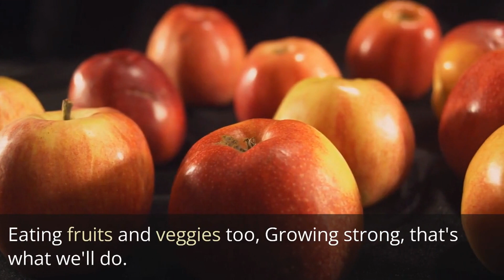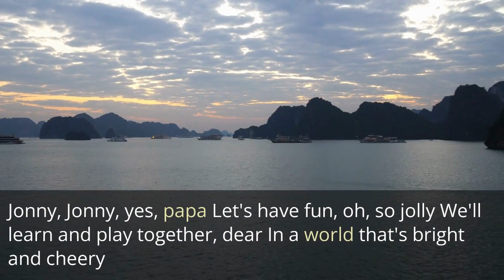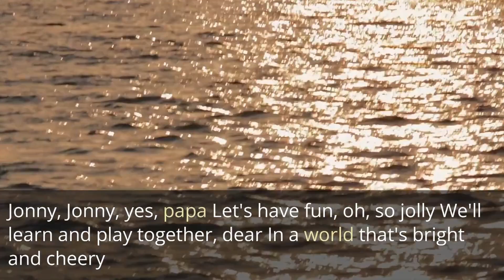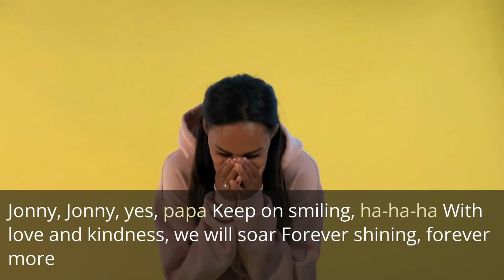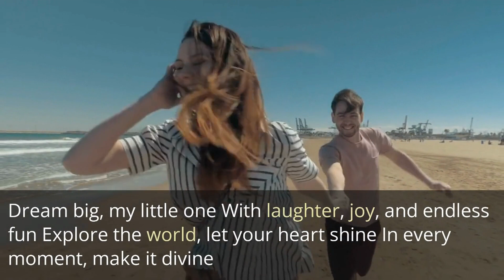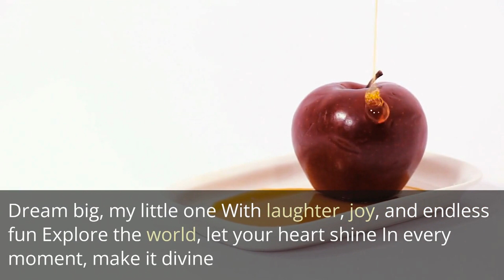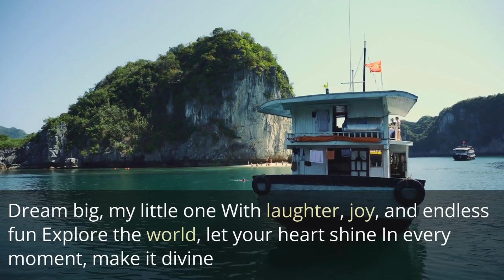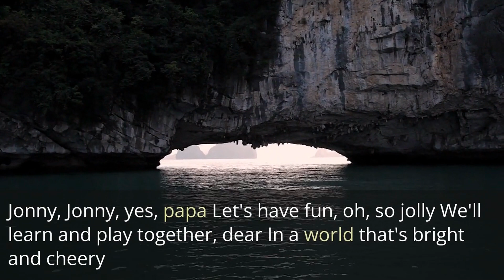Johny Johny yes papa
Welcome to the magical world of "Kids Adventure Zone"! 🌟

🌈 Hey there, young explorers! Are you ready for an amazing journey filled with fun, laughter, and endless adventures? Well, you've come to the right place! Get ready to embark on an incredible ride where your imagination will soar, and your curiosity will be rewarded.

🎈 "Kids Adventure Zone" is not just any ordinary YouTube channel; it's a place where dreams come true and where learning is an exciting and joyful experience. Join us as we explore fascinating places, meet incredible people, and discover the wonders of the world together.

📚 Our channel is designed especially for you, curious minds seeking knowledge, entertainment, and inspiration. Whether you're interested in animals, science, history, or simply having a great time, we've got you covered! Our friendly and enthusiastic team of educators and entertainers is here to spark your imagination, ignite your passion for learning, and make each adventure unforgettable.

🌟 With colorful animations, captivating stories, and interactive activities, we'll take you on thrilling quests that will teach you important life lessons while having a blast. From solving puzzles to discovering hidden treasures, there's always something new to explore and discover in the world of "Kids Adventure Zone."

We believe that every child has something special to offer, and we encourage you to let your imagination soar high. Remember, the sky's the limit!

🌟 So grab your explorer's hat, fasten your seatbelt, and get ready for an incredible journey of learning, laughter, and endless fun.

🎈 Get ready to unlock your imagination and explore the world like never before. Adventure awaits, young explorers, and we can't wait to see you there! 🌍✨